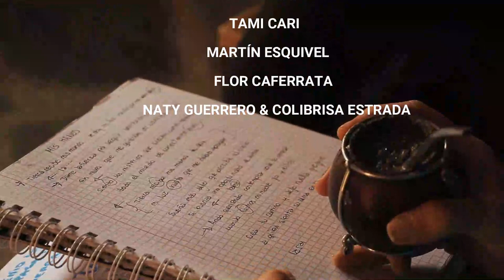Spot Tilcara - Dani García "Presentación de disco"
"Las Venus del Monte"
Paola Vilche en bajo, María Alí en flauta traversa y voces, Antonella Correa en bombo y  Morena Álvarez en udu, djembe, accesorios y voces + Enzo Guarise en batería y Wayra Vázquez en charango y voces.

Invitadxs:
Nora Benaglia, Pasakana de Tilcara, Sol Álvarez, Jesy Carrasco, Nahir Dipp, Mica Peñarrieta, Tami Cari, Martín Esquivel, Flor Cafferata, Naty Guerrero y Colibrisa Estrada.

Apoyan este evento✨
Cami de la Quebradita
Sirviñacu
Postales del Tiempo
Los Totitos
Jam Jujuy
Camacho
Orbita Tilcara
Pucara Decoración Artesanal
Cervecería Artesanal Soster
L'Alchemiste
Cerro Negro
Karallantay Hospedaje
Productora Audiovisual Agustín Burgos
Lucas Gordillo

Edición: Gustavo Sajama - Tinku Radio